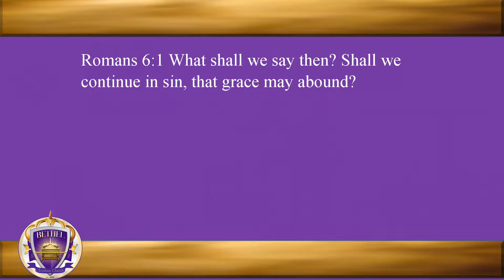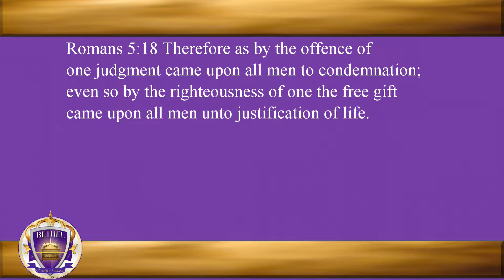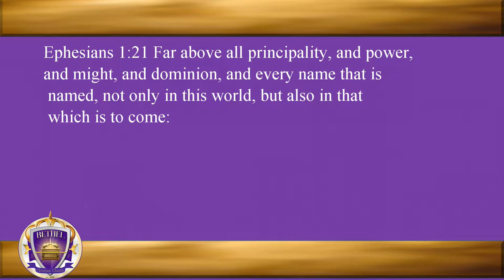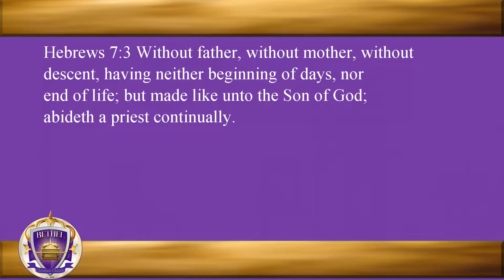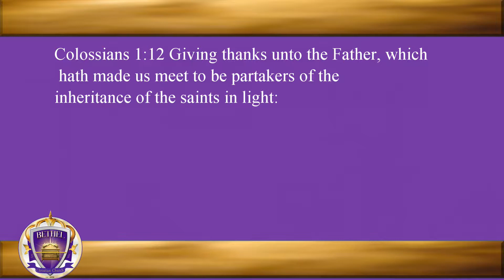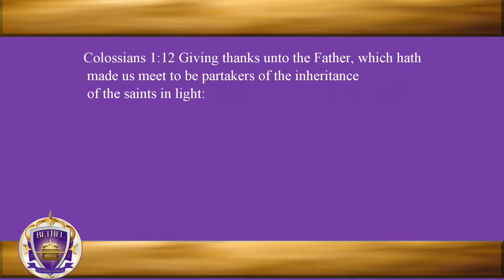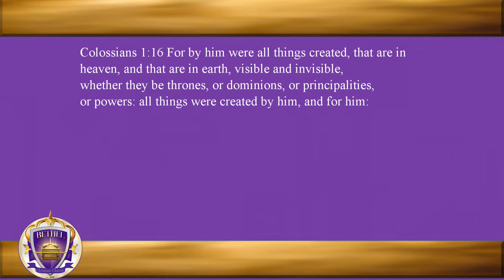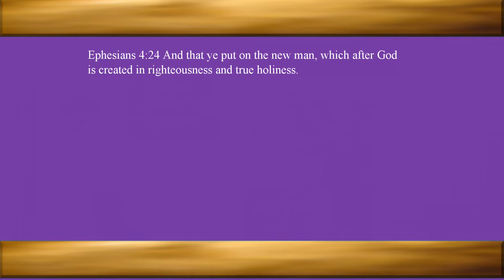Donald Hunter - Abounding Grace pt 1 You are gods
A study of the creation, the Godhead, Origin of Divinity and the new creature